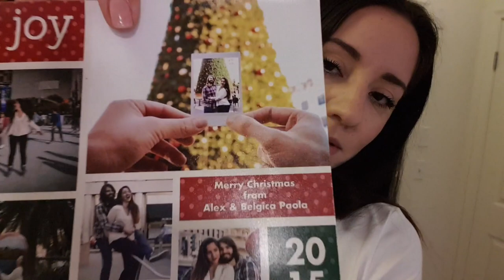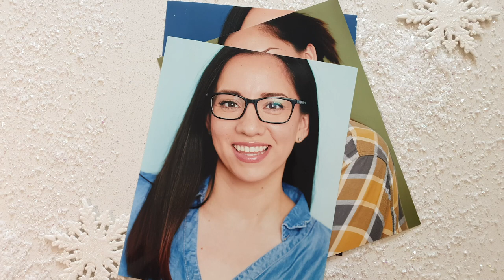Printing My New Headshots!!! | Making a Vlogmas Intro 2020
Today I am preparing for vlogmas (about acting) vlogmacting? I also printed out my new headshots.